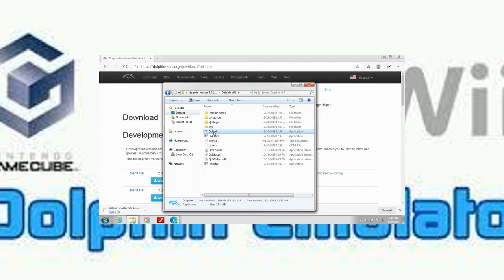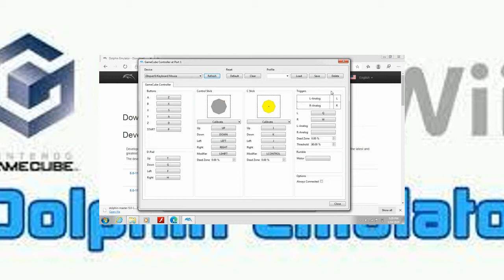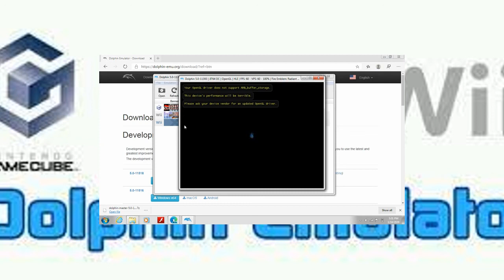How to play ANY Wii Gamecube game for FREE! *Working 2020*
Greetings, YouTube viewers, and this is a guide on how to play ANY Nintendo Wii or GameCube game for no cost to the user. (if you do it correctly...)Recommended ROM site: Vimm's Lair

EMULATOR Windows, Mac, Linux builds (Ubuntu, Fedora, etc.) Android, and iOS (Apple) devices.